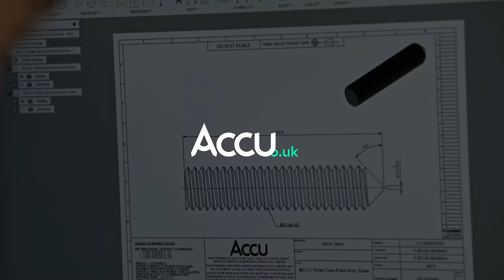The New Kind Of Component Company | Accu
Building Tomorrow

We are Accu. The new kind of component company.

We’re here for the engineers, innovators and trailblazers – those who are driving change.

We don’t just sell components, we serve progress. Our passionate people help visionaries and brilliant minds unleash their full potential – through projects that impact billions of lives.

Fusing cutting-edge technology with deep expertise, we deliver a best-in-class experience. Whether you need just one component, or millions, our global supply chain raises the bar in ultra fast and accurate delivery.

We are Accu. Building Tomorrow – one component at a time.